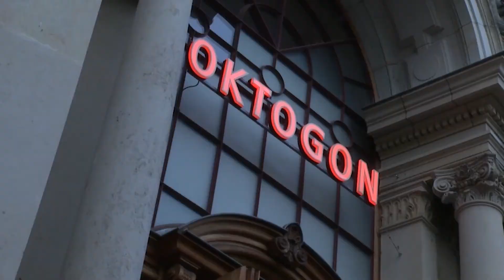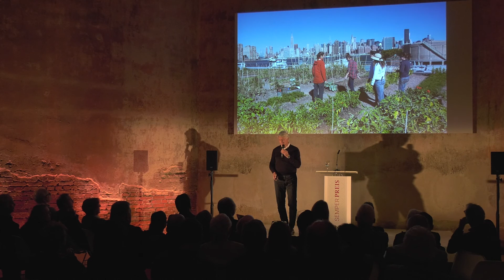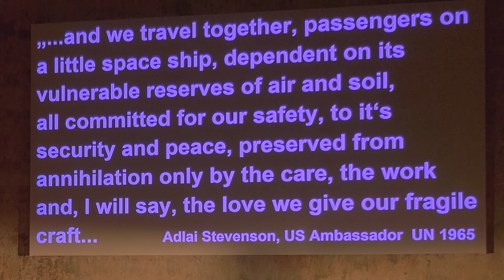Semperpreis 2019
Mit dem Semperpreis würdigt die Sächsische Akademie der Künste in Deutschland ansässige Architektinnen oder Architekten, deren Werk sich durch höchsten künstlerischen Anspruch, nachhaltiges Bauen im Sinne ressourcenschonender Umweltgestaltung und besondere Innovationskraft auszeichnet. 2019 wurde der Preis an den Düsseldorfer Architekten Christoph Ingenhoven verliehen.